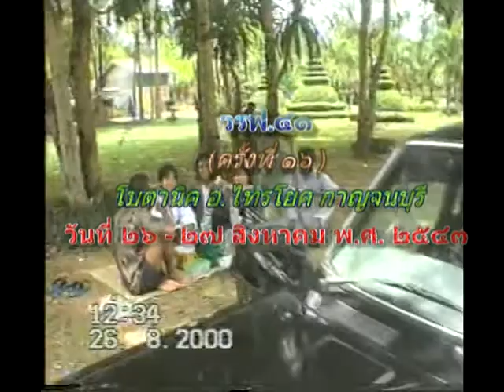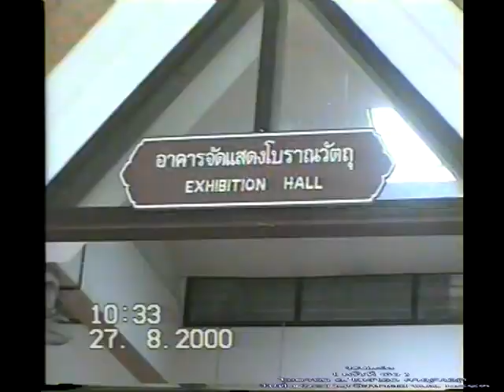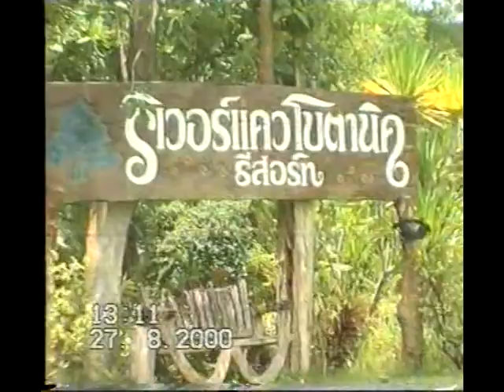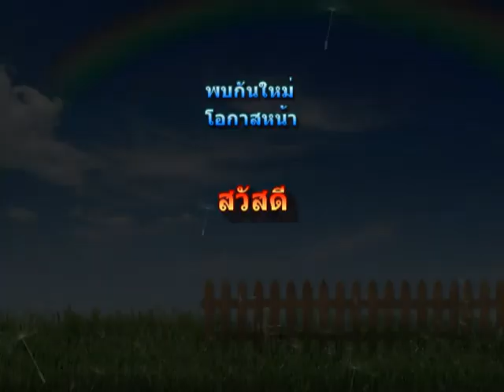วรฟ.41 ครั้งที่ 16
วรฟ.41 ครั้งที่ 16 วันที่ 26 - 27 สค.2543 โบตานิค อ.ไทรโยค กาญจนบุรี